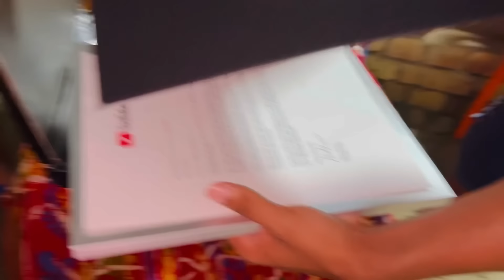বিয়ে নাকি silver play button unboxing🙈🔥 || কিভাবে celebration করলাম?? 🥺💢 @Sumiworld1 🔥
Thanks 🙏.